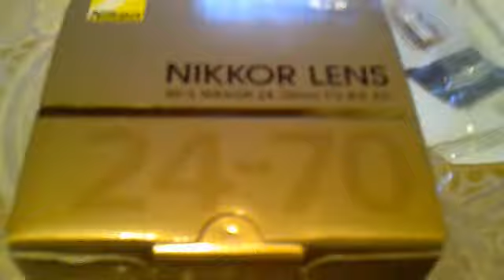opening Nikon lens  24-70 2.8